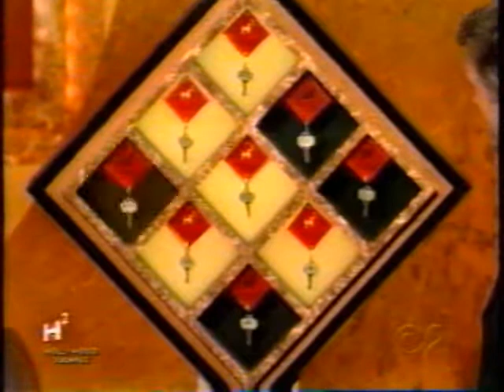Hollywood Squares, pt. o3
With Charo, Steve Schirripa, Vicki (Mama) Lawrence, Loni Love, Dom DeLuise, Judy Gold, Randy Jackson, Christina Saralegui, and Martin Mull.